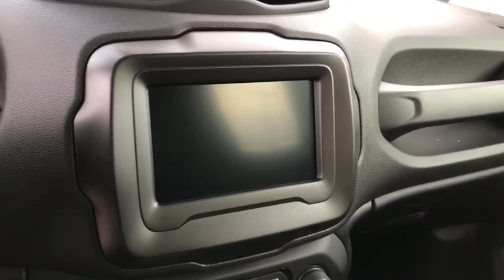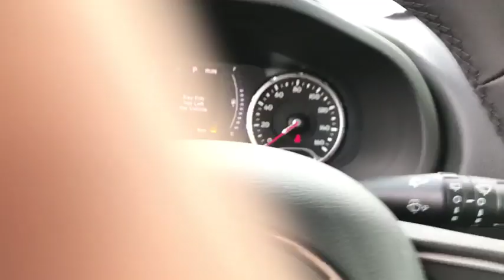2020 Jeep Renegade Peoria, Surprise, Avondale, Scottsdale, Phoenix, AZ 49458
Colorado Red Clearcoat New 2020 Jeep Renegade available in Peoria, Arizona at Moore Chrysler Jeep. Servicing the Surprise, Avondale, Scottsdale, Phoenix, AZ area.